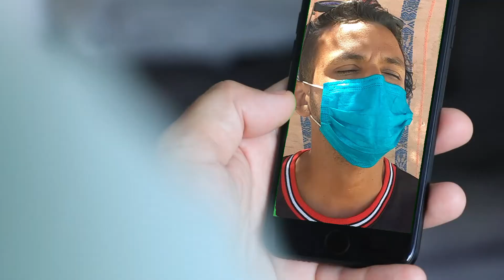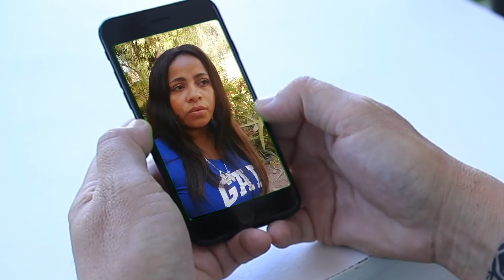Modelo regional de asistencia jurídica a personas en situación de movilidad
América Latina vive uno de los procesos de movilidad humana más grandes de los últimos tiempos, producto de diversas condicionantes como el aumento de la pobreza, persecuciones, conflictos, crisis humanitarias, inseguridad, violencia, desastres naturales, etc.  En este contexto, un elemento relevante a considerar son las necesidades jurídicas de las personas migrantes y refugiadas que requieren una atención prioritaria.

La  Asociación Interamericana de Defensorías Públicas- AIDEF  con el apoyo del Programa EUROsociAL de la Unión Europea han puesto en marcha una Red y Modelo regional de asistencia jurídica a personas en situación de movilidad que permitirá mejorar el acceso a la justicia de las personas migrantes y refugiadas en la región.